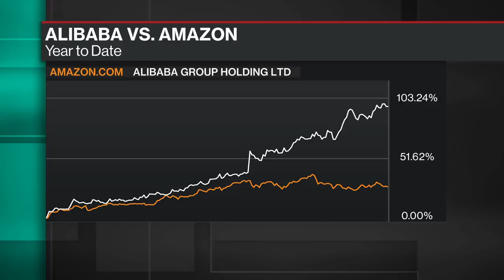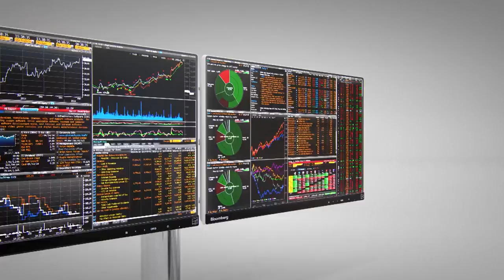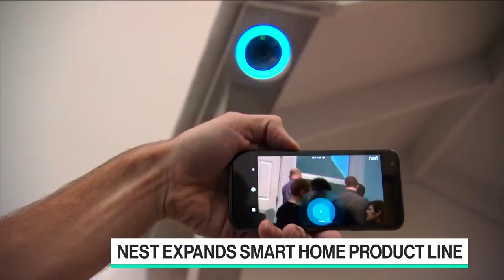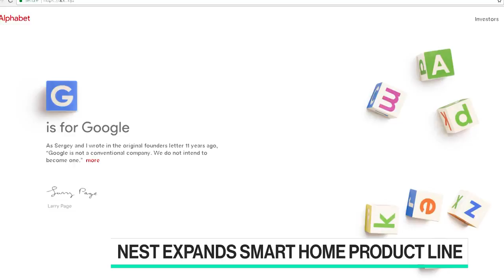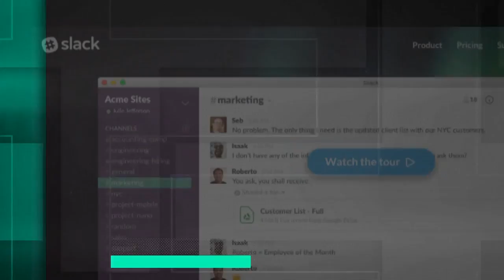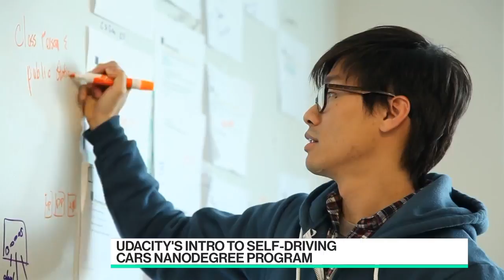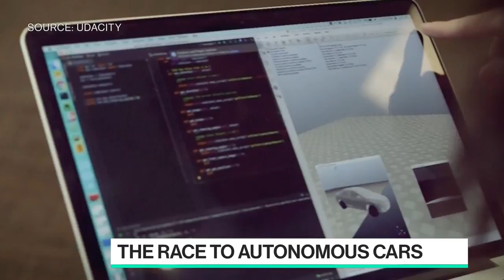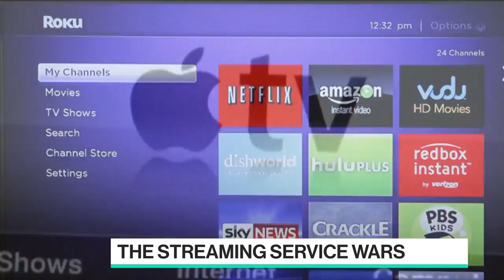Full Show Best of Bloomberg Technology 09 22